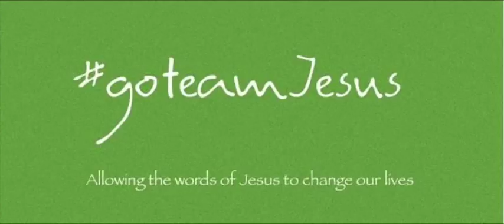Following the Laws